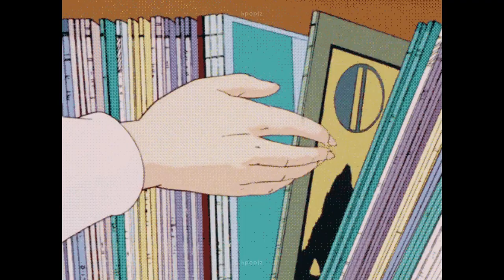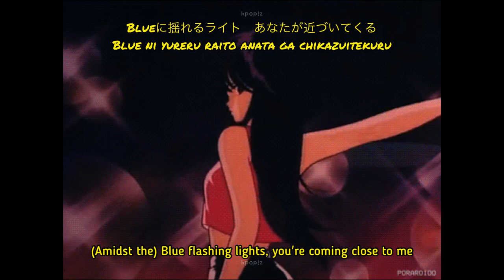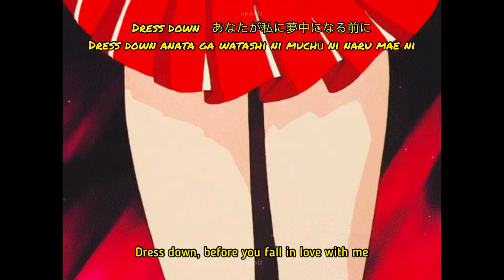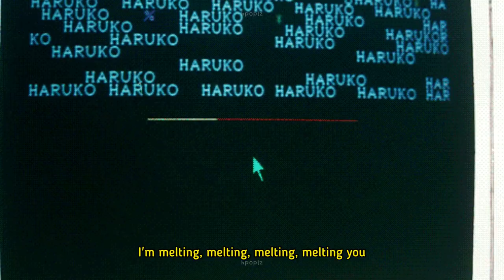Kaoru Akimoto - Dress Down (Lyrics)